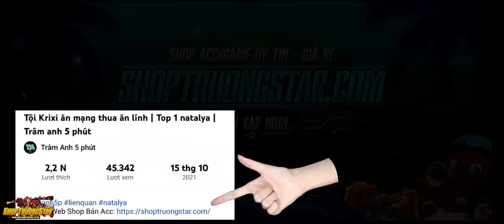Cầm Krixi định Afk chấp team bạn mà chưa chấp đã bị ngập hành | Top 1000 krixi | Trâm anh 5 phút